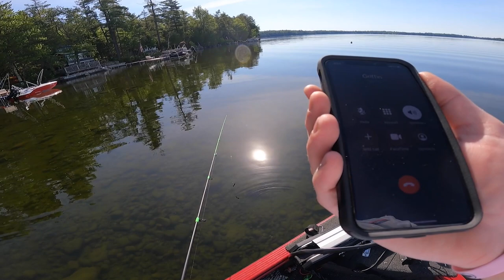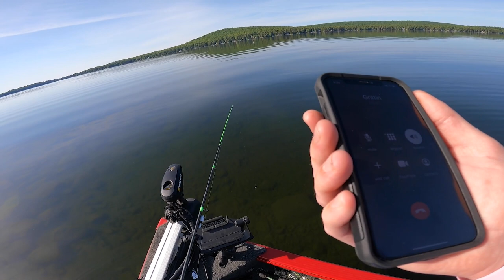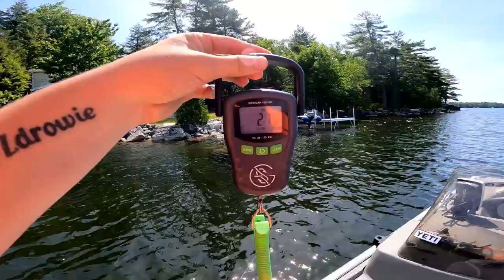SUPER Clearwater Fishing Challenge -- (2V2 Big Bass Bash)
Grant's Channel: @GrantLangmore

Editing software
Camera Case